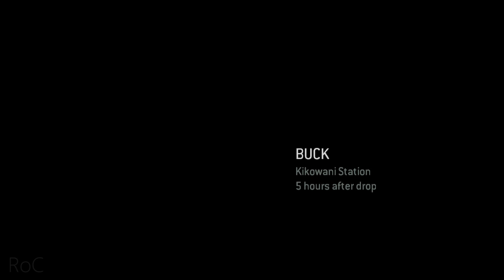Halo 3: ODST (MCC) Playthrough: [6] Kikowani Station - No Commentary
Halo 3: ODST on Normal in Master Chief Collection (Xbox One)
No Commentary

GT: ReignOfComputer